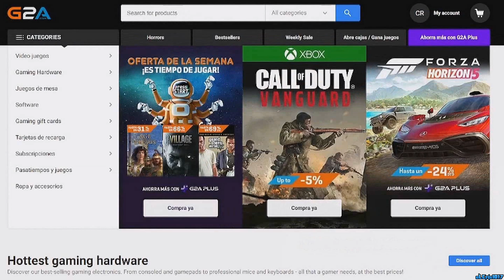LOS NENES ANTIROLES de GTA V ROLEPLAY